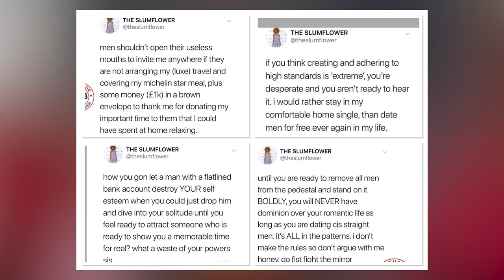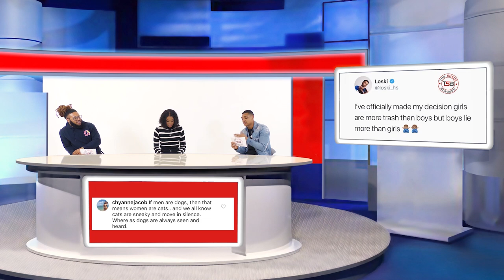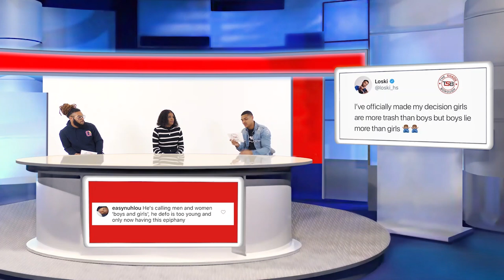RIP Mike Thalassitis | The Slum Flower on men suicide | Are women more 'trash'?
TSBTalks on.

00:19  RIP Mike Thalassitis
07:54 The Slum Flower controversial comments on male suicide
16:09 "... girls are more trash than boys"

Our TSBTalks Residents Instagram plugs
Ace: @acemotif
Alimaa: @miss_alimaa
AJ: @forever.ay